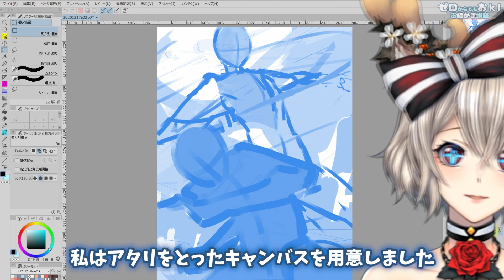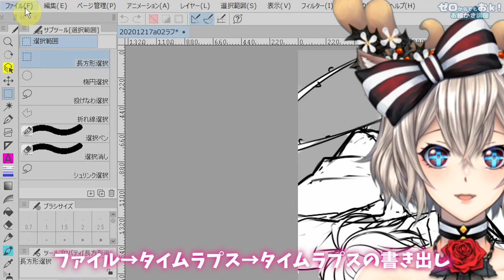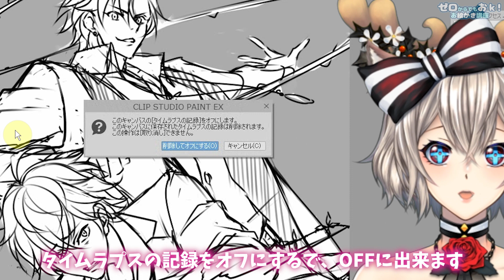クリスタ「タイムラプス」使い方～Twitter投稿の仕方講座How to use Time lapse【Clip Studio Paint使い方講座】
【注意事項】
セクハラコメント、不快なコメント、攻撃するコメントは禁止です。
不快なコメントには反応せず、通報ブロックお願いいたします。
■Live2Dモデル受注
天川詩月のProfile
2002年12月からフリーランスで活動
イラスト、キャラクターデザイン、アイテム制作、アイコン制作、
ロゴマークデザイン、線画協力、着彩協力等
新たにLive2D制作開始。
幅広くクライアント様のお手伝いをしてきた経験を活かし
初心者の方にソフトの使い方、描き方などをお伝えする動画を制作しています。

お絵かきをしながらお喋りをするライブ配信もやっておりますので

●twitter（配信のお知らせやイラスト投稿等しています）

info★1a1m1.sakura.ne.jp
★→@ に書き換えてお使いください